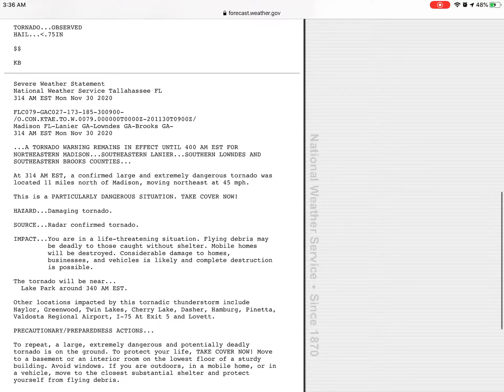(EXTREMELY RARE) TORNADO EMERGENCY FOR FLORIDA